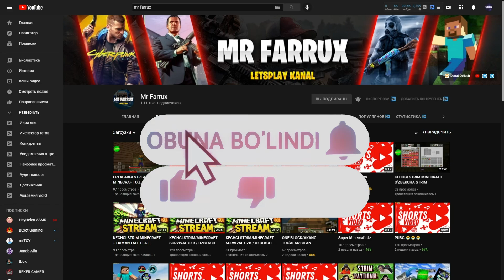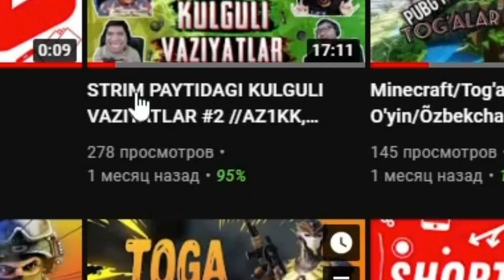2013-YILGI MINECRAFT OBZOR #1 ◼ MINECRAFT ◼ UZBEKCHA LETSPLAY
🔴DO'STLAR BUGUN SIZLAR BILAN OBZOR VIDEO OLDIK
MARHAMAT KO'RISHINGIZ MUMKIN OLDIK KO'RIB BAHO BERING🟡